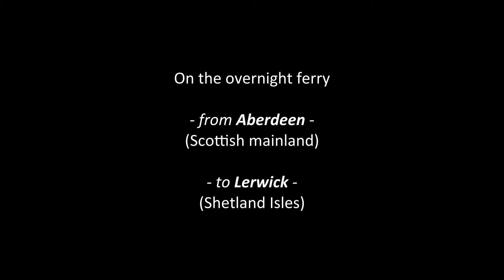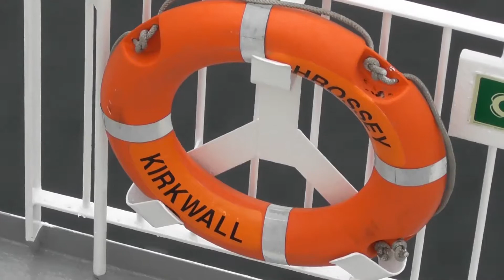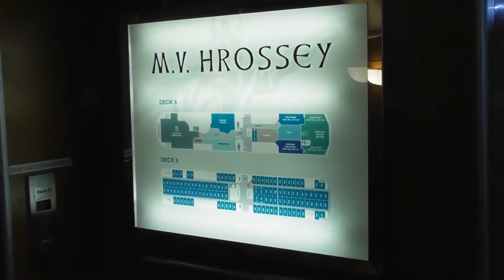Aberdeen to Lerwick (Shetland) overnight ferry [July 2017]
On the overnight ferry from Aberdeen (Scottish mainland) to Lerwick (Shetland Isles). The direct sailing, without a stopover in Kirkwall (Orkney). The video shows the departure from Aberdeen and the evening sailing along the coast north of Aberdeen. Early the next morning the contours of Fair Isle can be seen. There are also many gannets, also a few kittiwakes (acting as "fare dodgers"). Then along the east coast of Shetland Mainland (Sumburgh Head in the distance) and past Bressay to Lerwick.

The ferry service is operated by NorthLink Ferries (Serco).